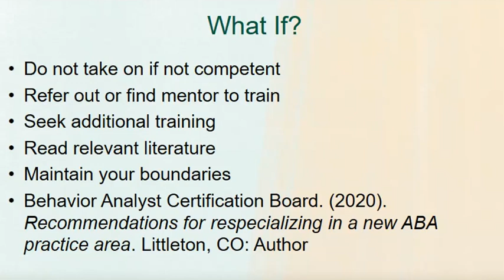ABA Ethics: What If You Are Not Competent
What do you do if your self-assessment reveals that you are not competent in certain areas?